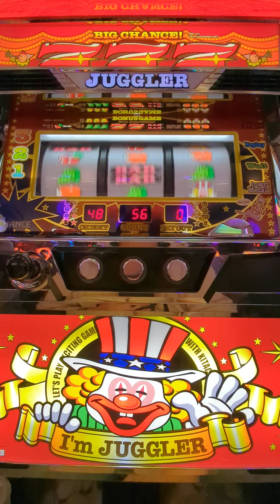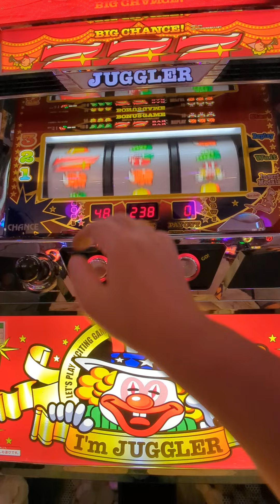113G（´・ω・`）